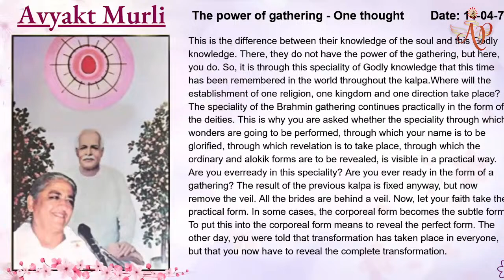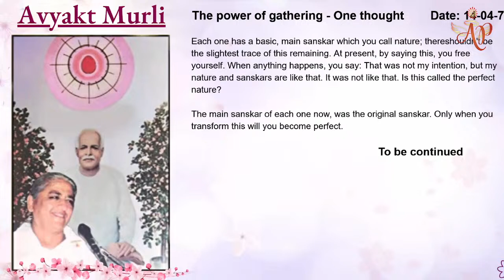April 21, 2024 - Mohini Didi - Sweetness in your words #21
Perform the dance of harmonizing sanskars.